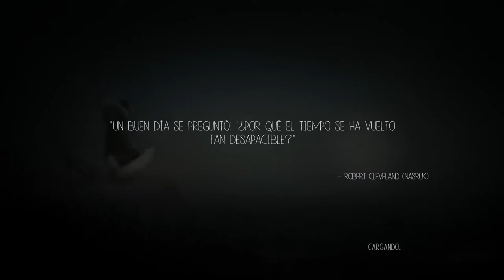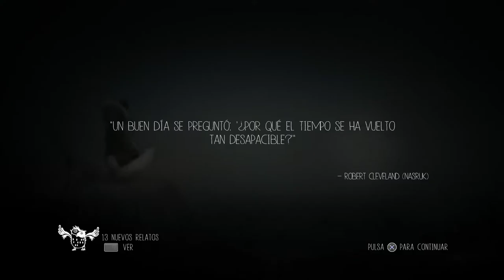Never Alone #3 Una Situación Difícil :/